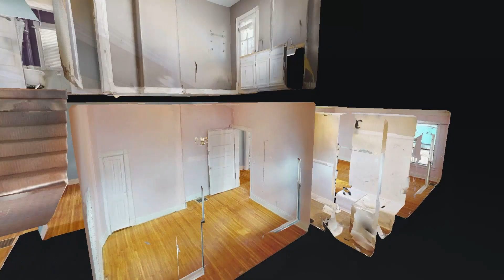116 S Hite Ave Louisville KY 40206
116 S Hite Ave Louisville KY 40206 | Libby Loeser

Libby Loeser

My name is Libby Loeser (pronounced "low-sir") and I am a full-time, full-service real estate agent licensed in the state of Kentucky. My areas of expertise include: Residential Sales, Luxury Home Sales, Farms, Commercial Sales & Leasing, Investment and Real Estate Consulting. I serve the Greater Louisville Metro area, in addition to Oldham, Shelby and Bullitt Counties. Proudly, I am a `top producer', ranking among the top 3% of real estate agents with Greater Louisville Association of Realtors.

My real estate business philosophy is built around 3 principles: providing exceptional client service & guidance, expertise in the current local market & real estate trends and getting results for my clients. I am passionate about my work and sincerely love what I do for a living. I boast that over 85% of my business comes from client referrals. This is because I understand that maintaining trust & always serving the best interest of my clients equates to a thriving business. Mentoring newly licensed agents and teaching community classes about real estate are also part of my mission.

I am a proud 2003 graduate of the University of Louisville, holding two undergraduate degrees in Interior Architecture + Design and Fine Arts with a Concentration in Printmaking. I spent two years post-graduation working in the interior design field, building a skill set which have certainly carried forward into my real estate career. Prior to my licensure, I managed Jack Fry's Restaurant (one of Louisville's premier fine dining spots) where I learned business management, the essence of customer service and the meaning of hard work.

I am the mother to 2 wonderful daughters and wife to an amazing and supportive husband, who has served the real estate industry as a licensed home inspector. As a family, we enjoy outdoor recreation, the arts, philanthropic endeavors and new experiences.

If you are interested in learning more about selling or buying a home, I would appreciate the opportunity to meet with you about my unparalleled services!

Libby

Realtor and Owner, List With Libby Inc

116 S Hite Ave Louisville KY 40206 | Libby Loeser

116 S Hite Ave Louisville KY 40206 | Libby Loeser